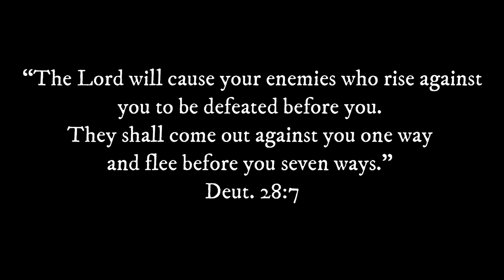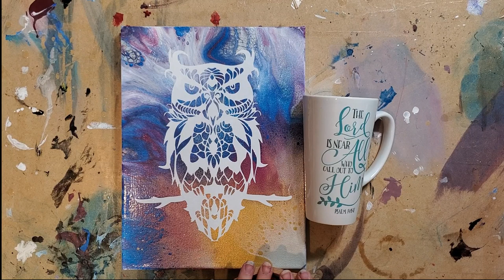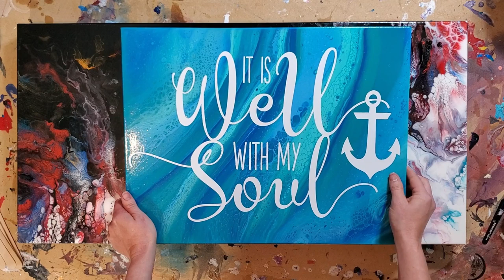ACRYLIC ABSTRACT SPLIT DUTCH POUR. the making of "Spiritual Warfare"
STUNNING DUTCH POUR RESULTS on a LARGE canvas using only DecoArt PAINT and WATER!!

October Drawing winner announced!!

guided_by_faith_designs

15x30 Deep Heavy Duty Canvas

DecoArt Snow Titanium White
DecoArt Americana Lamp Ebony Black
Deco Art Medi Fluid Acrylics Pyrolle Red, Primary Magenta
DecoArt Metallics Copper
DecoArt Extreme Sheen Sky Blue Topaz
DecoArt Metallics Ice Blue, Teal, 24K Gold

--Links to purchase the same material I used in my videos--

DecoArt Media Fluid Acrylics- Pyrrole Red

DecoArt Media Fluid Acrylics-Cadmium Orange Hue

DecoArt Media Fluid Acrylics- Cobalt Teal Hue

DecoArt Media Fluid Acrylics- Carbon Black

DecoArt Pouring Medium

Liquitex Varnish and Pouring Medium

Krylon Spray Lacquer

Minwax Polycrylic

Soft Bristle Brush for Minwax application

Vinyl Transfer Paper

Dessert Cups

Envirotex Resin

Rustoleum Metallic Spray Paint

Mini Whisks

Disposable Gloves

Silicone Mixing Spatulas

guided_by_faith_designs